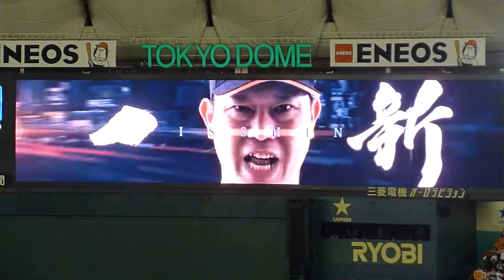セリーグ開幕戦 巨人×ヤクルト 2016.3.25 オープニングムービー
セリーグ開幕戦 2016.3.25＠東京ドーム
読売ジャイアンツ×東京ヤクルトスワローズ
プレイボール直前のムービーです。頭が入らず途中からです。